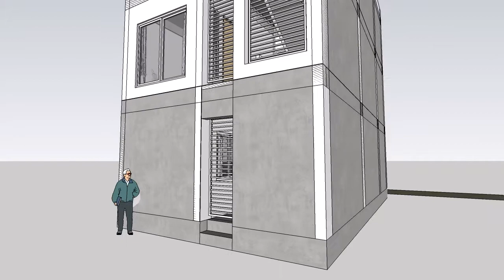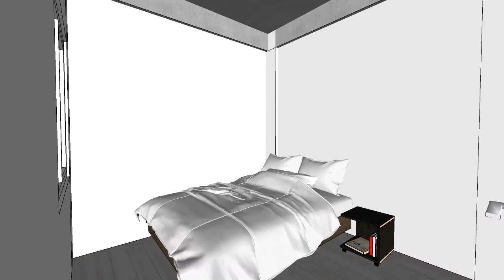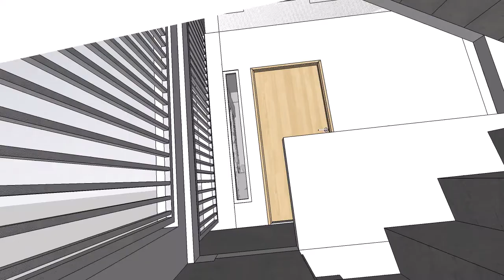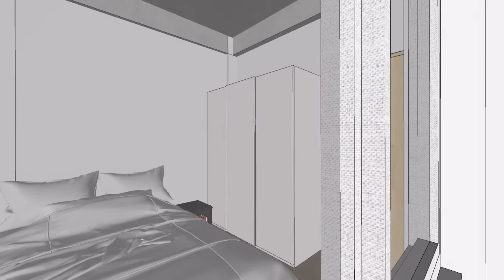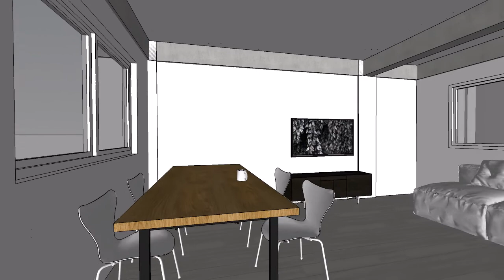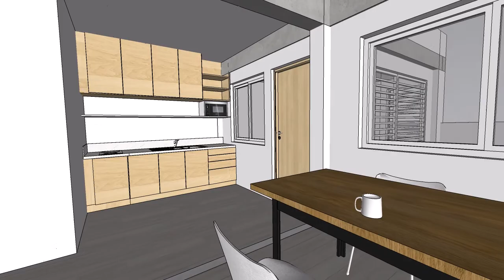3S_MAL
3 STOREY APARTMENT DESIGN